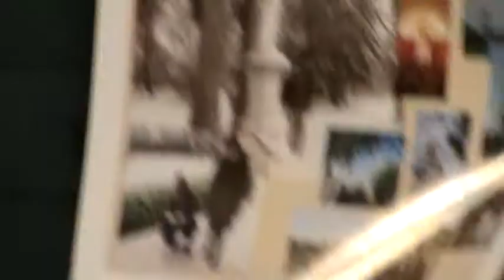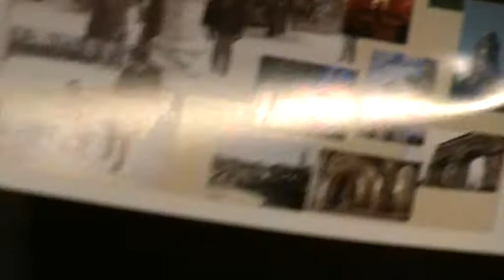LORS DE LA RECEPTION DES PRETRES